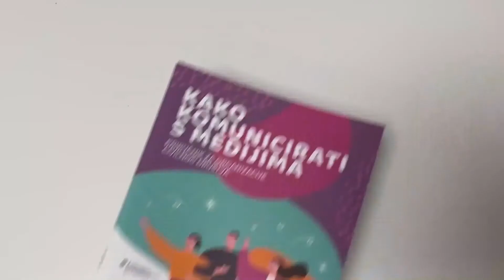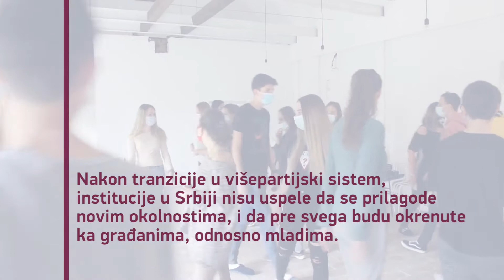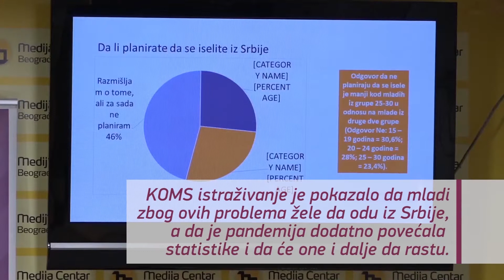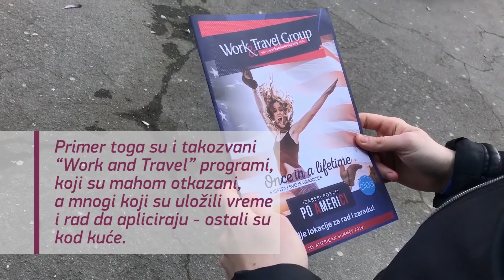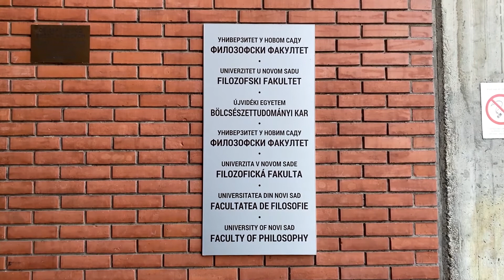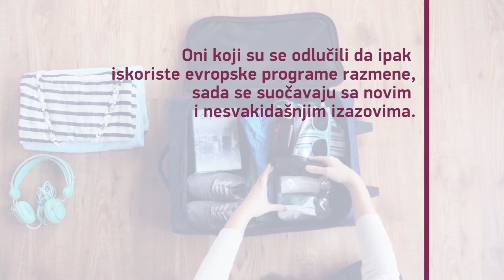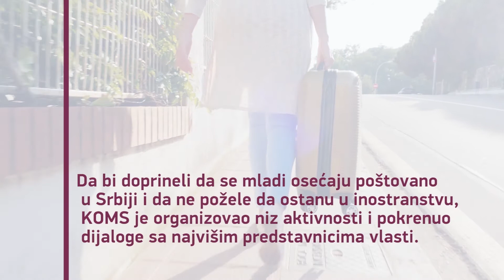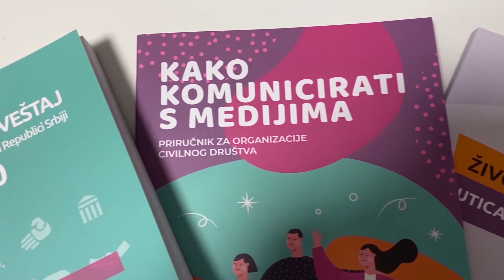KOVID-19, migracije i poverenje u institucije mladih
Odlazak mladih iz Srbije je uvek prisutna tema u našem društvu, mada vrlo retko od institucija dobijamo konkretne mere na ovom polju, što, između ostalog, utiče na poverenje mladih u institucije.

Ipak, u poslednje vreme predstavnici/e institucija intenzivnije govore o ovom problemu i makar predlažu potencijalne mere, dok je pandemija, sa druge strane, dodatno poljuljala poverenje mladih u iste.

Naše istraživanje "Život mladih u Srbiji: Uticaj KOVID-19 pandemije", čiju je izradu i objavljivanje podržala Misija OEBS-a u Srbji,  donelo je podatke o tome kako je pandemija uticala na želju mladih da odu iz Srbije i generalno na migracije mladih, kao i poverenju mladih u institucije.

*Izradu ovog materijala pomogla je Misija OEBS-a u Srbiji. Izrečeni stavovi pripadaju isključivo autoru i njegovim saradnicima i ne predstavljaju nužno stav Misije OEBS-a u Srbiji.
*Sve fotografije korišćene u ovom videu pripadaju ličnim arhivama učesnika koji su dali saglasnost za njihovo korišćenje.
*Stock video materijali: Envato.
*Korišćena muzika je komponovana isključivo za potrebe projekta  uz saglasnost autora.